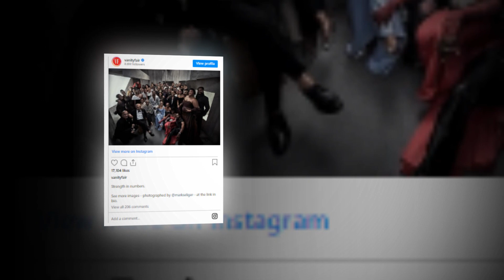New Update!! Breaking News Of Gabrielle Union and Dwyane Wade || It will shock you